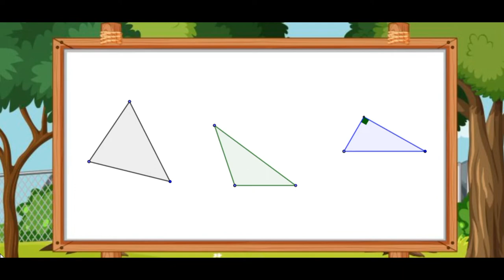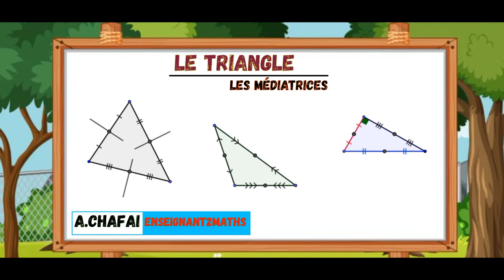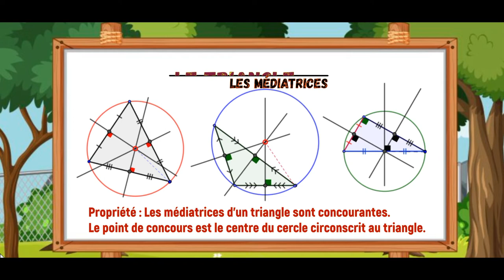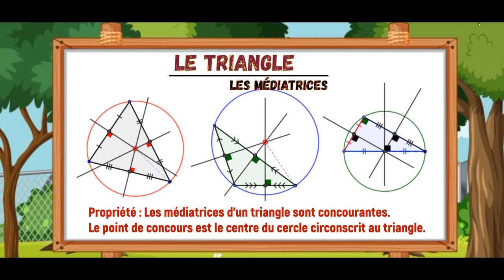Les médiatrices d'un triangle